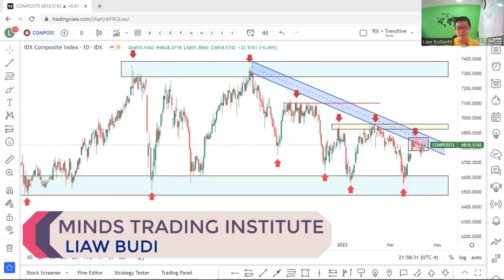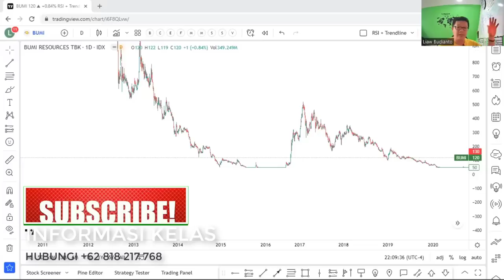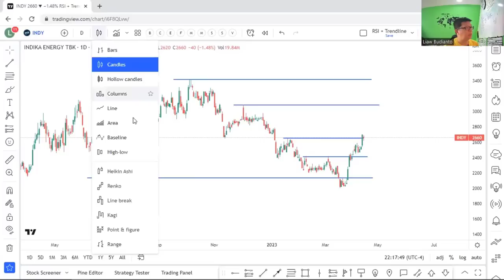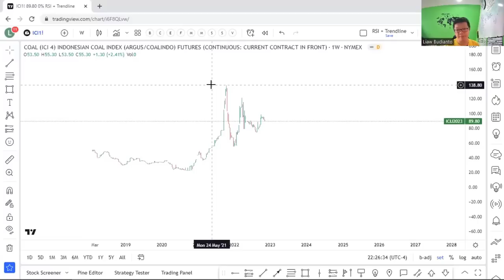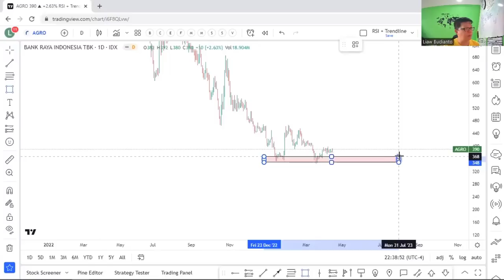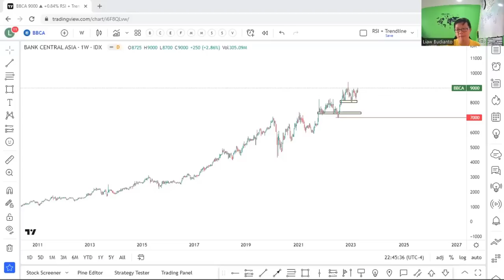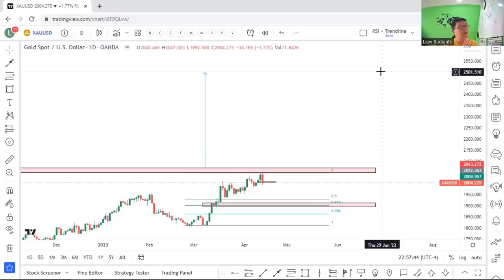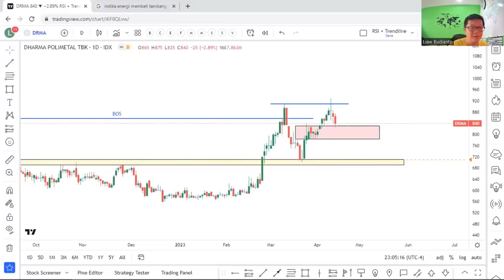Perhatikan 2 saham ini ! 1 Saham Bank dan 1 Saham Tambang !!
Teknikal 1 Saham Bank ini sangat menarik bahkan sudah dapat kita buy saat ini dan satu saham tambang yang berhubungan dengan expansi yang dilakukan oleh saham ini kedepannya, sangat menarik !!!

Happy Trading

Salam T.E.A.M